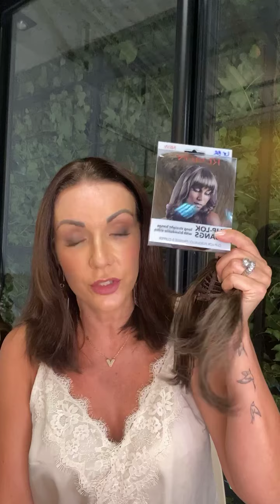LIVE - WIGS E APLIQUES DAS FAMOSAS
A HD Make Hair preparou essa LIVE para mostrar todas as perucas e apliques das famosas!